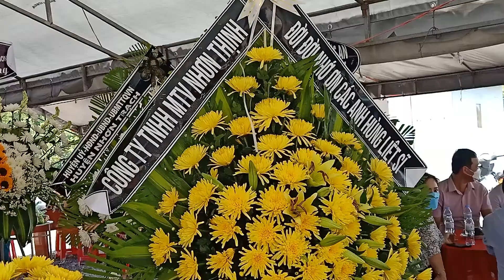ĐỒNG ĐỘI ƠI HÃY VỀ ĐÂY PHẦN 9( CHÚNG CHÁU ĐỜI ĐỜI NHỚ ƠN CÁC ANH HÙNG LIỆT SĨ)